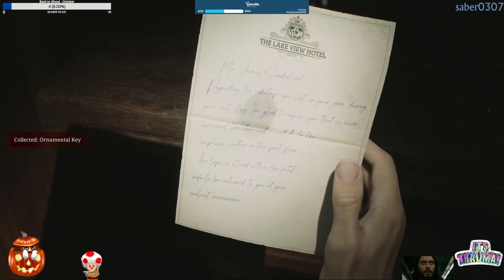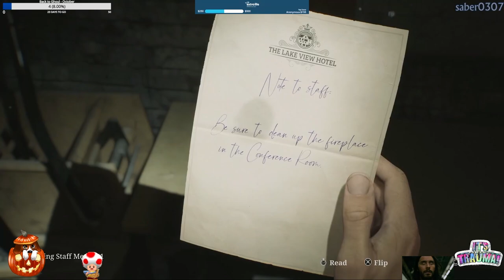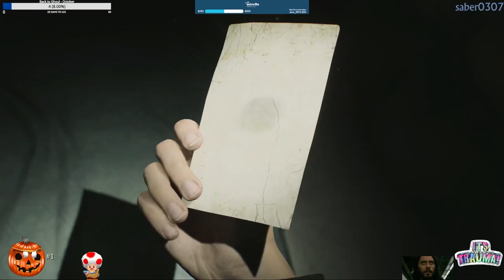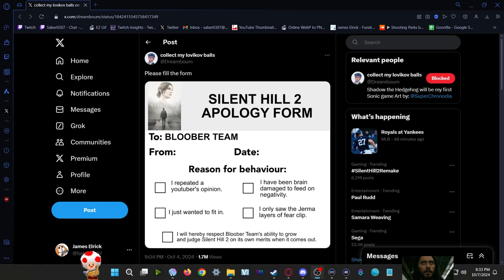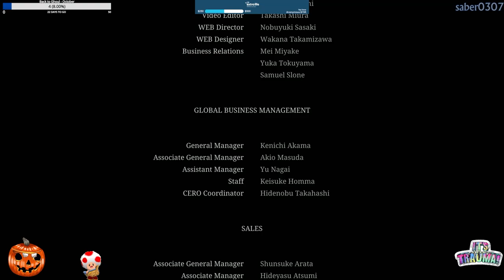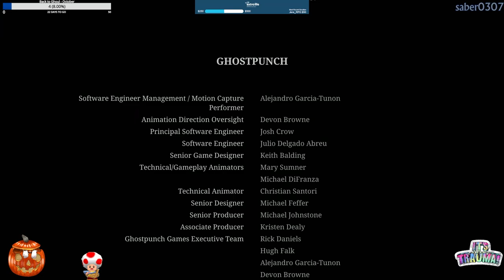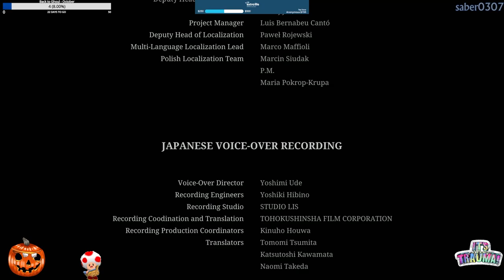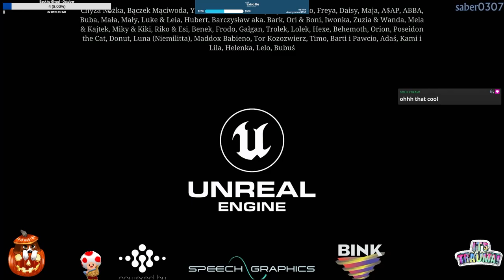Silent Hill 2 (2024) | PS5 | Part 7 - FINAL